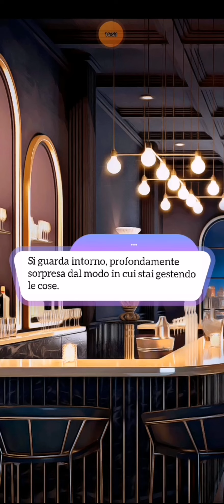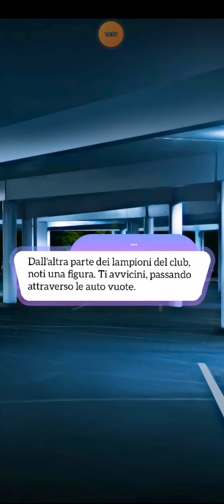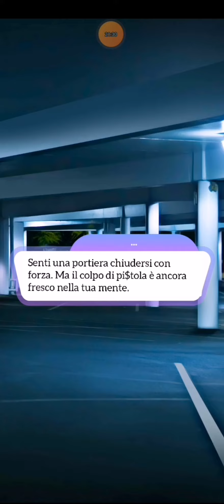Love Sick ✨🎭 NOX 🎭✨ - Libro 1/Capitolo 7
Le cose cambiano drasticamente a Nox, quando Isabel scopre un oscuro segreto.